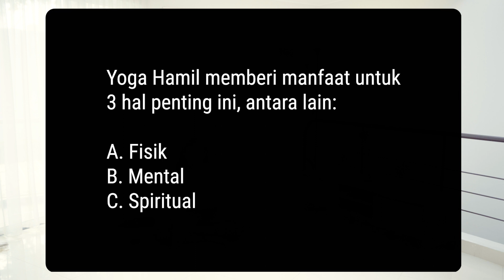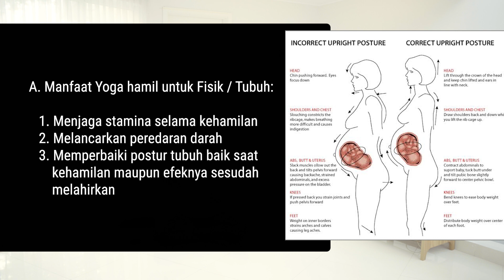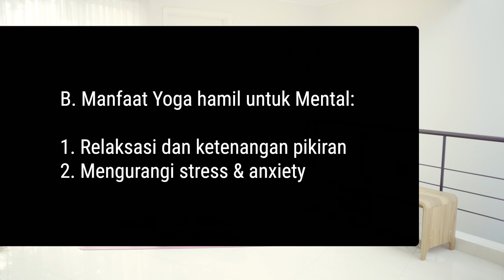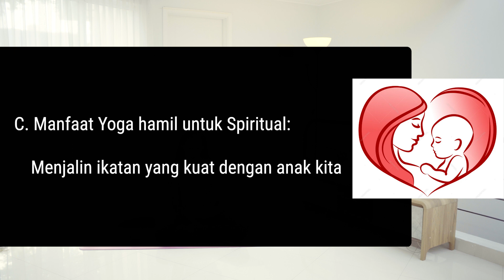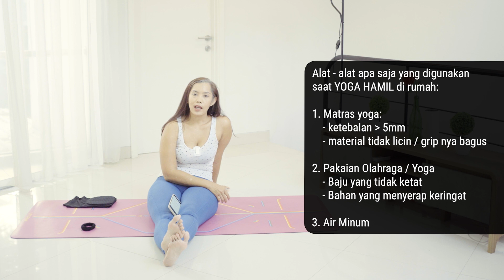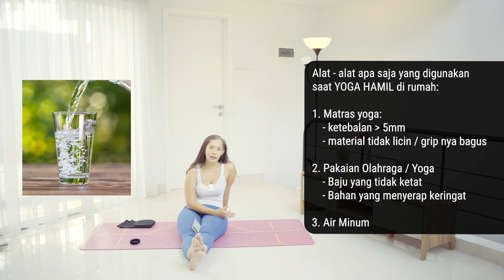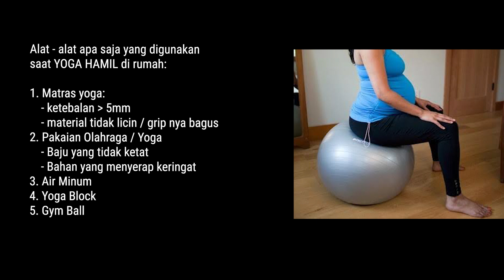PEMULA WAJIB TONTON INI DULU! - SENAM HAMIL SENDIRI di Rumah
0:00 - Intro
1:35 - Tentang Program Prenatal Yoga / Senam Hamil
5:00 - Manfaat Prenatal Yoga / Senam Hamil
8:37 - Alat-alat yang Dibutuhkan untuk Prenatal Yoga / Senam Hamil
14:13 - Berapa kali melakukan Prenatal Yoga / Senam Hamil dalam seminggu?
16:13 - Kapan waktu yang tepat untuk melakukan Senam Hamil?

▬ 🔴 PROGRAM LATIHAN YOGA UNTUK IBU HAMIL ▬▬▬▬▬▬▬▬▬▬

Happy Workout!